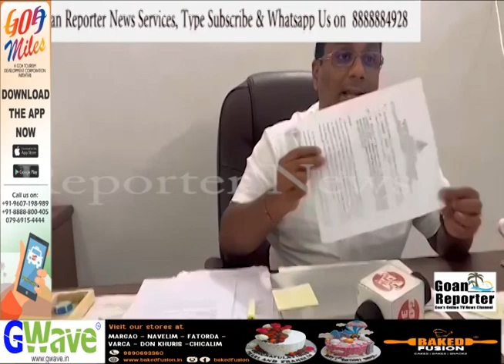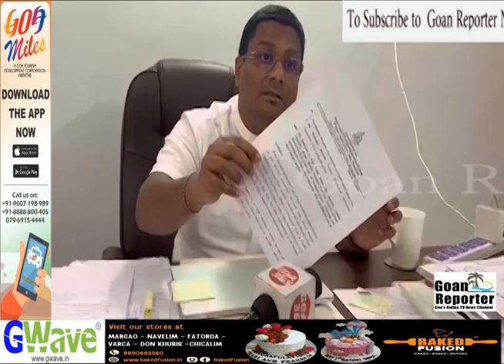Goan Reporter :: MLA Capt.Venzy held joint meeting with Various Govt officials on pre monsoon works